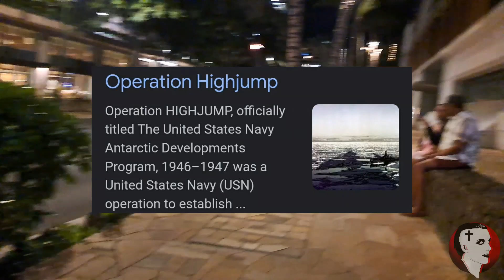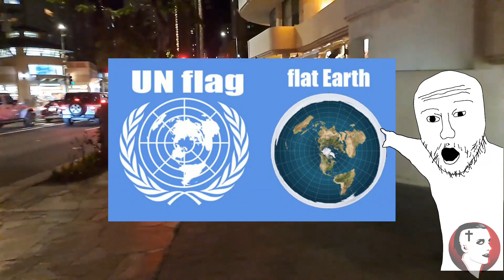What is the Moon? 🌘